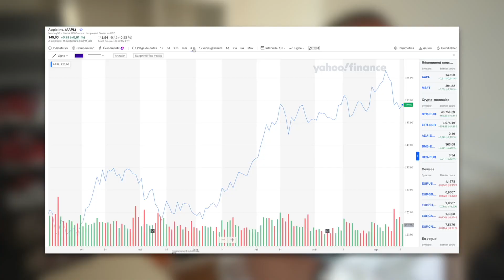N'achète pas l'iPhone 13 ! Fais ça à la place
En savoir plus sur iphone 13 pro max date de sortie , veuillez cliquer sur :

J'utilise Revolut, mais après Brexit il est impossible de trader des actions depuis l'Europe

Cette vidéo montre iphone 13 pro max date de sortie des informations mais essaie aussi de couvrir le sujet suivant :
-date de sortie iphone
-iphone 13 date de sortie

Alors vous aimeriez en savoir plus sur iphone 13 pro max date de sortie , moi aussi et voici le résultat.
 iphone 13 pro max date de sortie m'a intrigué alors j'ai fait quelques recherches et créé cette vidéo YouTube.
Notre chaîne Yt a d'autres clips vidéo similaires concernant date de sortie iphone , iphone 13 date de sortie et iphone 13 pro max
Maintenant que vous avez regardé ma vidéo concernant iphone 13 pro max date de sortie, cela a-t-il aidé ?
Veuillez partager sur Twitter la vidéo YouTube pour aider d'autres personnes à rechercher date de sortie iphone ou iphone 13 date de sortie :)

😊 C O N T A C T E - M O I   S U R    L E S    R É S E A U X ☀️

00:00 Introduction